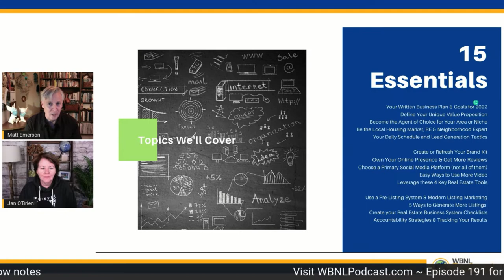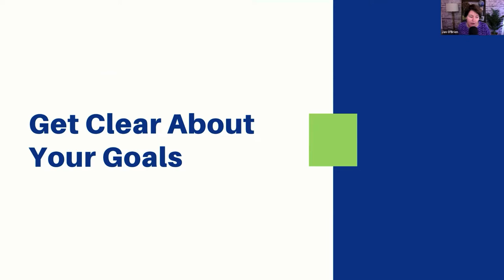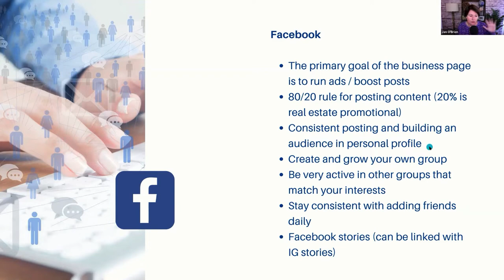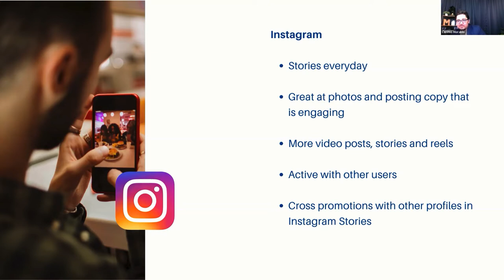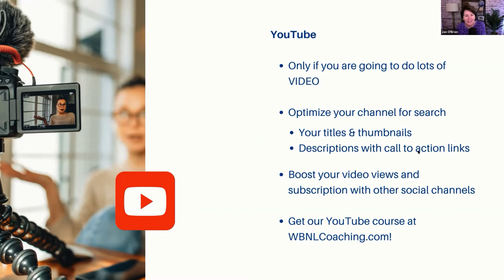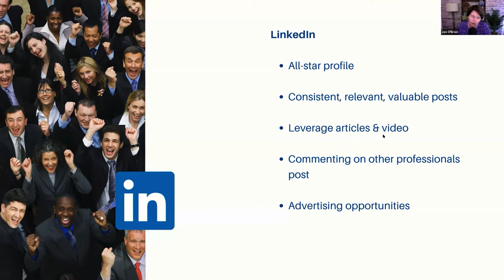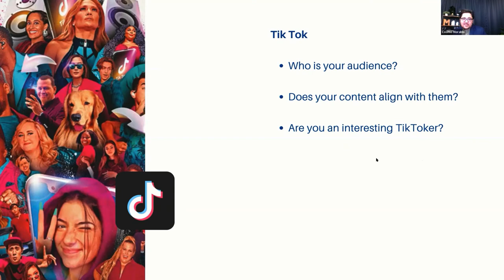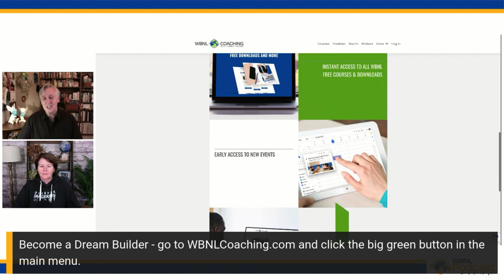Choose a Primary Social Media Platform - NOT ALL OF THEM! Compete & Win in 2022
Choose a Primary Social Media Platform - NOT ALL OF THEM!  Compete & Win in 2022  Sneak Peek 2 of our 15 Real Estate Essentials Workshop  We talk about strategically selecting a social media platform to achieve the greatest return.  PRO TIP: Don't use all of them!

00:00 Intro
04:14 Choose a Primary Social Media Platform - NOT ALL OF THEM
19:56 Wrap-Up